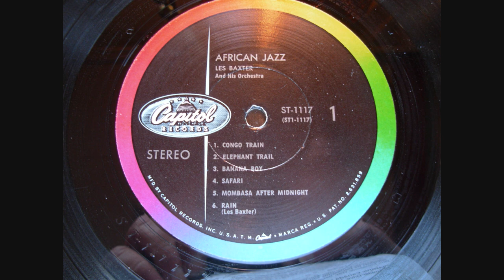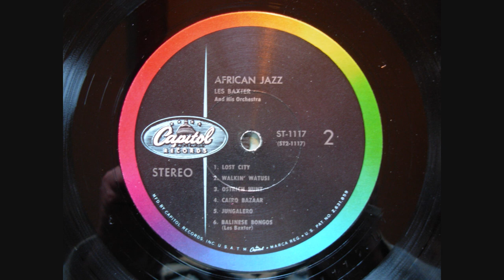Les Baxter African Jazz - Orig 1959 Stereo LP, good sound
.The Stereo version of this LP has always been hard to find as Stereo was still a new thing in the record world in 1959.I have mastered this from an original first pressing to get the best sound quality.This is a great record with excellent sound quality. Play it on a good system and .Enjoy